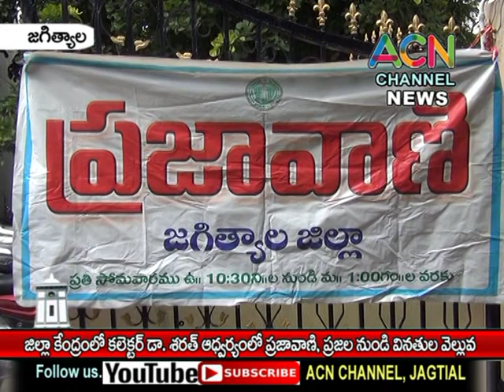జగిత్యాల : జిల్లా కేంద్రంలో కలెక్టర్ డా. శరత్ ఆధ్వర్యంలో ప్రజావాణి, ప్రజల నుండి వినతుల వెల్లువ